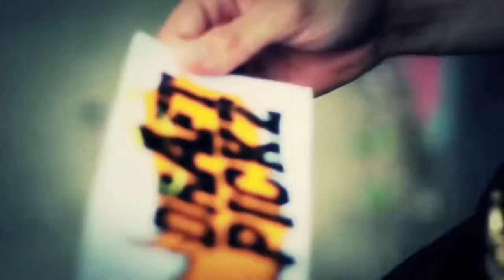PLX Artist: Dore ... MY LIFE..